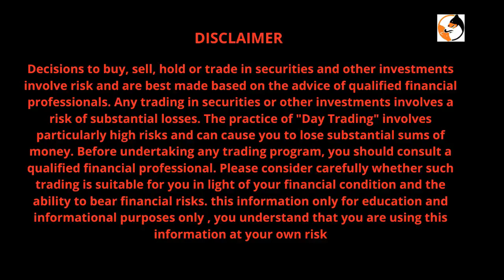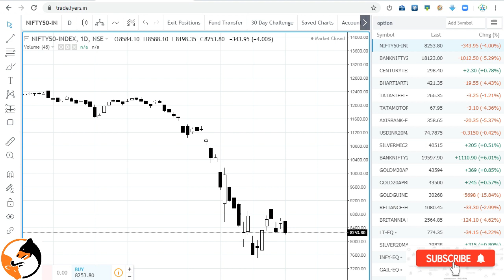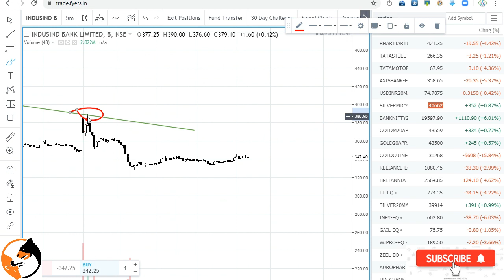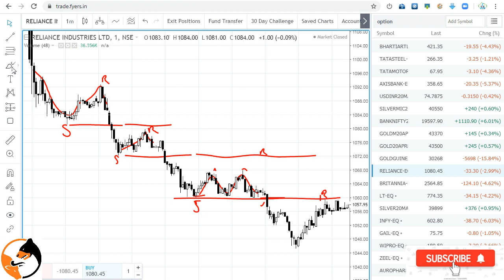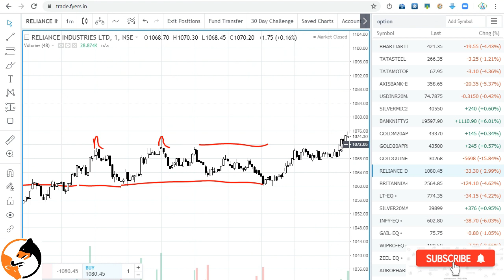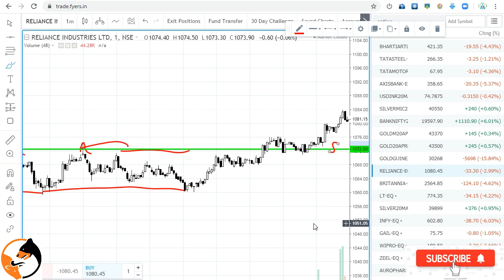AMAZING SUPPORT AND RESISTANCE FOR BEGINNERS